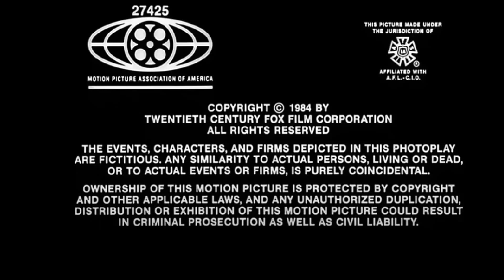Produced and Released by TCFFC (1984) (Jungle Girl Closing Variant) (For TCAFC)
Full Title: Produced and Released by Twentieth Century Fox Film Corporation (1984) (Jungle Girl Closing Variant) (For TCAFC)

For @20thcenturyanimationfancha23

Taken from the end of Jungle Girl (1984)

Jungle Girl (1984) - Working on Storyboard - July 28, 1979-June 26, 1983 and Working on Animated - June 28, 1982-July 28, 1984

Theater release: October 26, 1984
VHS release: March 26, 1985,
DVD release: July 4, 2000,
Blu-ray release: June 19, 2012
Disney+ Availability Content: February 23, 2021-present (along with other News Corp Animation films, Nicholas franchise films, Kingdom Entertainment films, Regency Animation films, 20th Century Animation films, Maldonado Studios (formerly Porchlight Entertainment) films, 20th Television Animation theatrical animated films, Blue Sky Studios films, 20th Century Studios animated films, Fox Animation Studios films and Star)

Genres: Animation / Fantasy / Action

Color: Color
Aspect Ratio: 1.85:1
Language: English

(full cast and crew are coming soon on 20th Century Animation Fan Wiki)

NOTE: Fake/Fan-made.